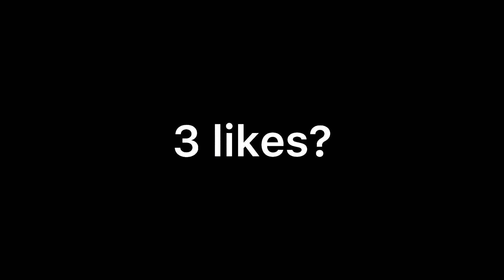we hit those - Montage 🥶